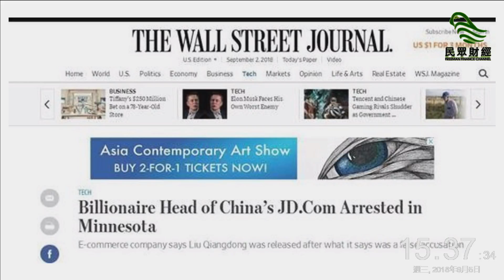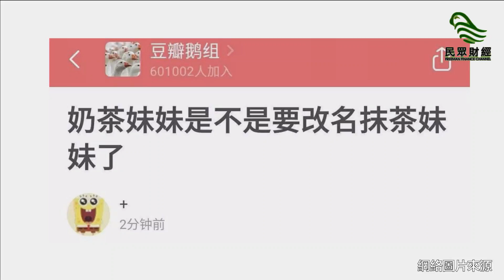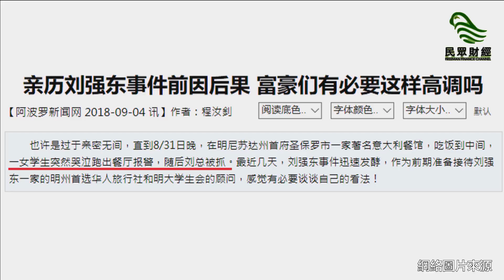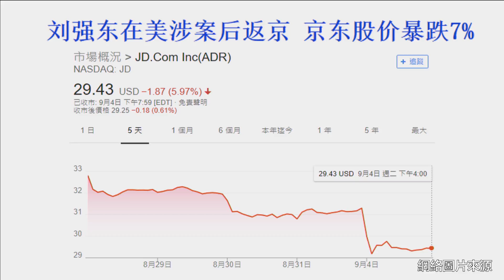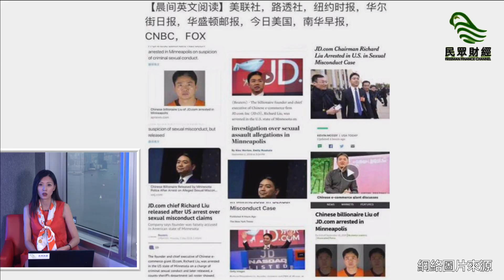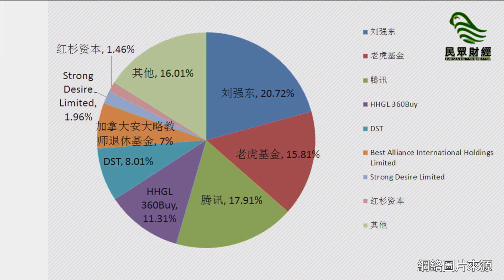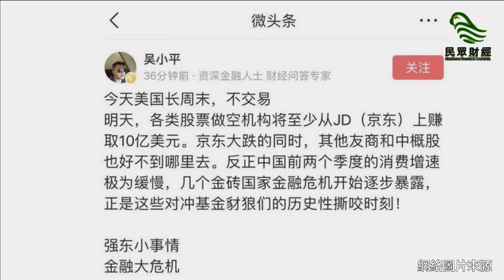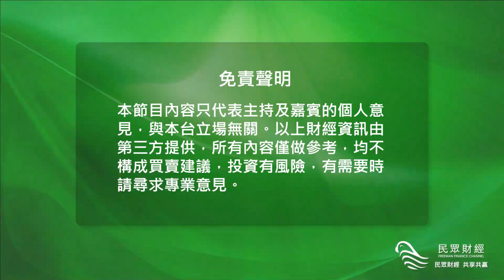民眾財經台_財經TEA一TEA_喺餐廳性侵咁猴擒?係局唔係局呀?_20180905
劉強東你未必識，奶茶妹妹你又未必識，不過你可能聽過京東呢間公司。京東創始人劉強東俾人告佢喺餐廳性侵一個女學生，係佢色膽包天定係另有內情呀？一齊睇下大家覺得有咩疑點？！